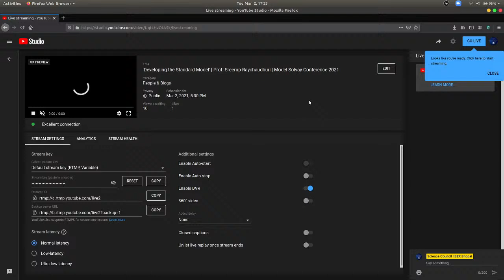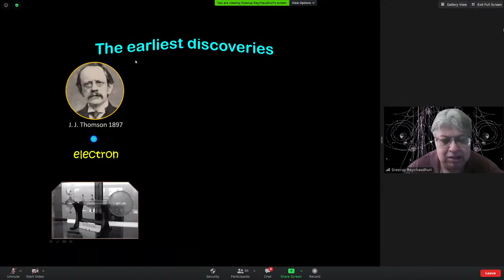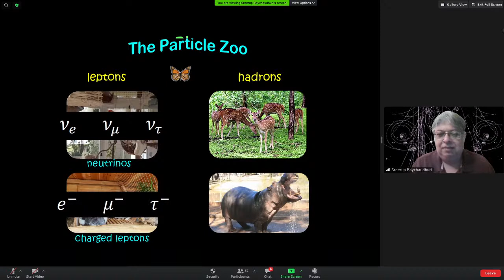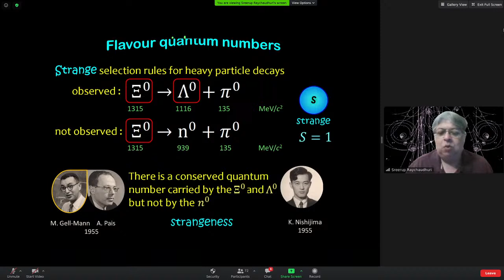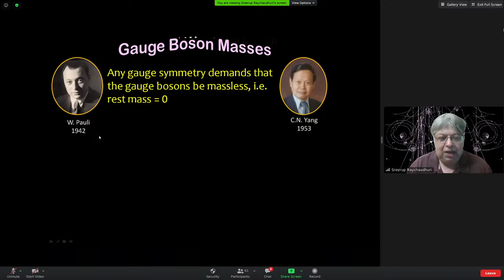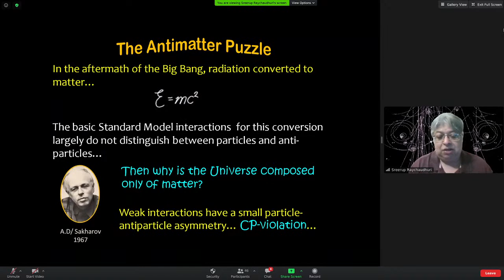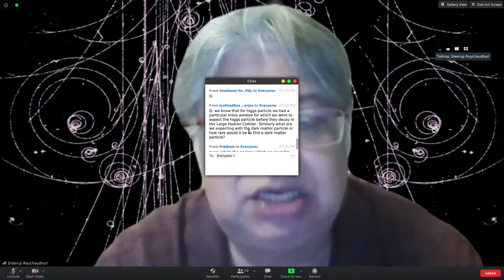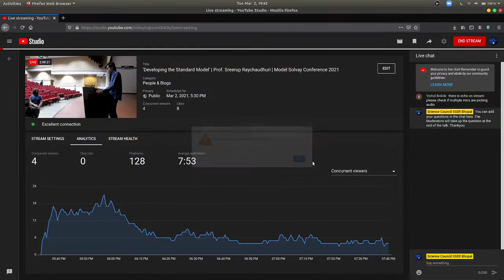'Developing the Standard Model' | Prof. Sreerup Raychaudhuri | Model Solvay Conference 2021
Title: Developing the Standard Model

Abstract: The Standard Model of strong and electroweak interactions is the reigning theory of the interactions of elementary particles. This talk will trace the development of the Standard Model, starting from the discovery of the electron in 1897 to the discovery of the Higgs boson in 2012. The physics will be explained in simple, non-technical terms, with a minimum of mathematics. Reasons for expecting more physics beyond the Standard Model will also be touched upon.

Brief Bio:  Sreerup Raychaudhuri is a theoretical physicist at TIFR who works on the physics of elementary particles and their interactions. He is a Ph.D. from the University of Calcutta and worked as a postdoc at TIFR and CERN. He taught at IIT Kanpur for nearly nine years before joining the Faculty at TIFR. His research interests lie in interfacing theory with experiments, especially in the physics of electroweak interactions. He is also interested in science popularisation and the history of science.